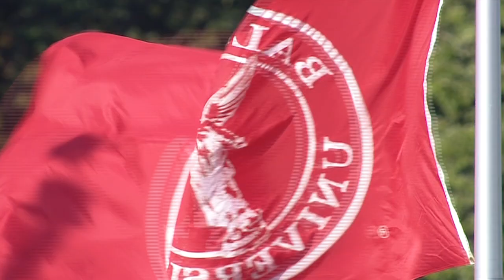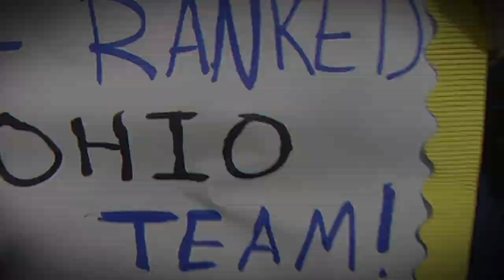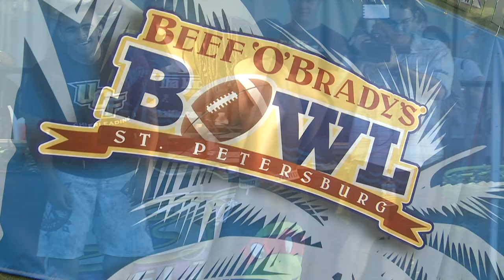Ball State Football 2012 Season Review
The Cardinals finished the season 9-4 (6-2 MAC) for the third best finish in team history.  BSU collected wins against BCS Automatic Qualifying Conference foes South Florida and Indiana, which was the teams third straight versus the in-state rival.  The win against Toledo was the programs first victory over a Top-25 since 2001, and the team also debuted black jerseys for the game against Ohio.  The season earned the team a trip to the Beef 'O' Brady's Bowl in St. Petersburg, FL.